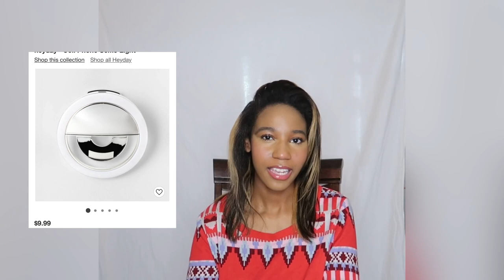Vlogmas day 15 - Stocking Stuffer gift guide for her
Hi everyone in today’s video I share 15 stalking stuffer gift ideas for her.

Links

Make up brush cleaner

Lip mask

Shop Patchology FlashPatch Lip Gels - 5 Patches | Saks Fifth Avenue

Pimple patch

Shop Mario Badescu Drying Patches 60-Piece Set | Saks Fifth Avenue

Face mask kit tools

Face Mask Mixing Bowl Set, Anezus 11 Pcs DIY Facemask Mixing Tool Kit with Facial Mask Bowl Stick Spatula Silicone Brush Spray Bottle Puff Soaking Bottle Gauges

Face roller

Jade Roller & Gua Sha, Face Roller, Facial Beauty Roller Skin Care Tools, BAIMEI Rose Quartz Massager for Face, Eyes, Neck, Body Muscle Relaxing and Relieve Fine Lines and Wrinkles

Face roller ice

ESARORA Ice Roller for Face & Eye, Puffiness, Migraine, Pain Relief and Minor Injury, Skin Care Products

Hair ties

KITSCH Beauty Satin Sleep Scrunchies in Assorted Colors | Bed Bath & Beyond

Make up mirror Phone case

Makeup Mirror Mobile Phone Case, Luxurious Bling Heart-Shaped Mirror Phone Case for iPhone (for iPhone 12pro max,Pink)

Hair rollers

Jumbo Size Self Grip Hair Rollers Set, with Hairdressing Curlers (Jumbo, Large, Small), Folding Pocket Plastic Comb, Duckbill Clips

Cell phone ring light

On the go makeup travel bag

Mini mascara

Mini face set

Eye patch

Shop Patchology 5-Piece Serve Chilled™ Rosé Eye Gels Set | Saks Fifth Avenue

Makeup wipes